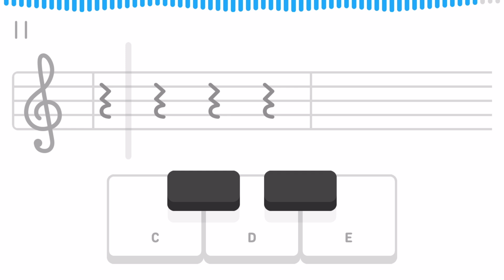S1, U2: My Love Is Your Love - Duolingo (Music)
Duolingo
Music Section 1, Unit 2:
Popular Songs
My Love Is Your love - by Whitney Houston
Featuring Dyme (+ Me on the Duolingo in-app keyboard)

Duolingo’s extra tunes for learners to play along with their favourite pop musicians. Screen recording of me playing.

Please see my other playlists if you are looking for the other unit tunes.